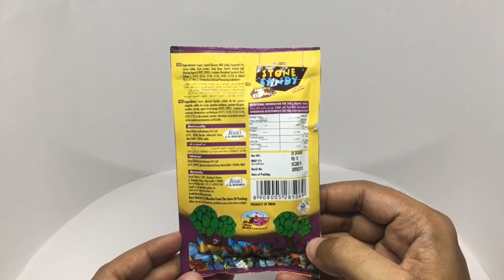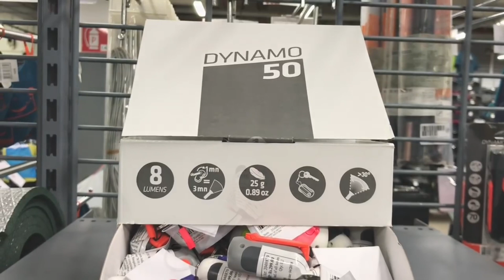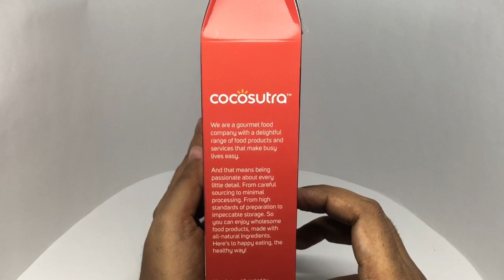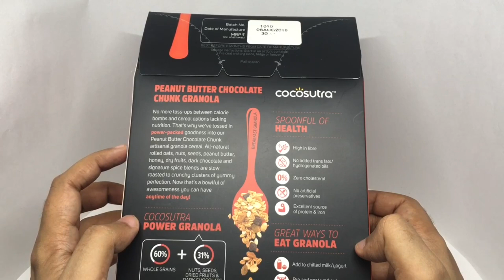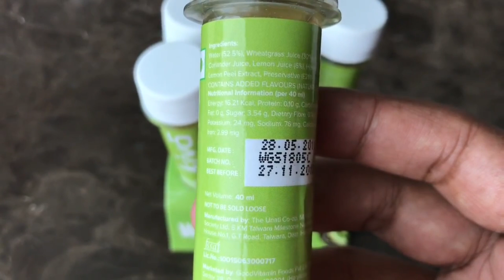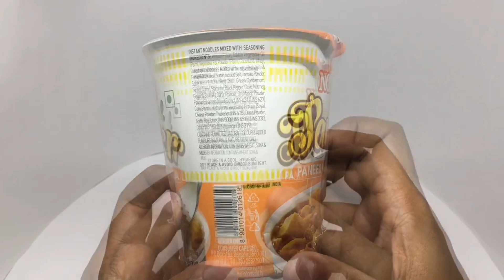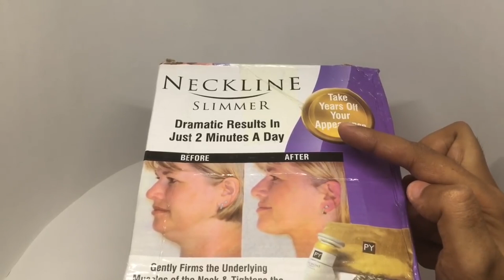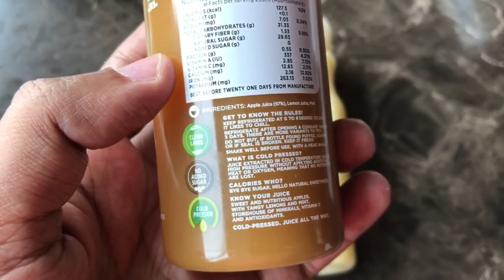Compilation 202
More compilations coming every week

Original videos from 2018